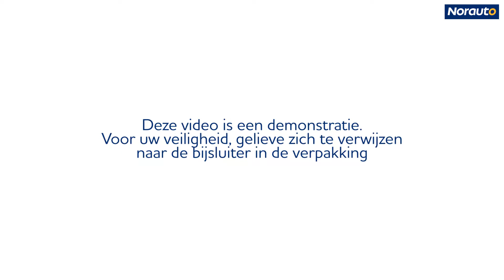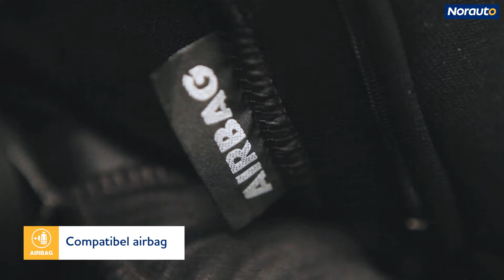Autostoelhoezen beschikbaar op Auto5.be